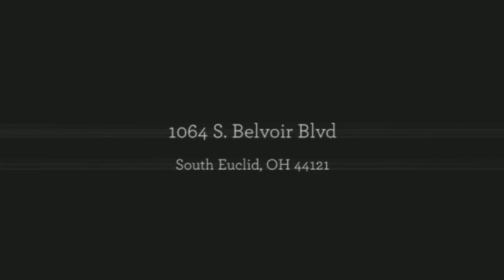1064 S. Belvoir Blvd, South Euclid, OH 44121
View more pictures and information for 1064 South Belovir Boulevard, South Euclid, OH 44121